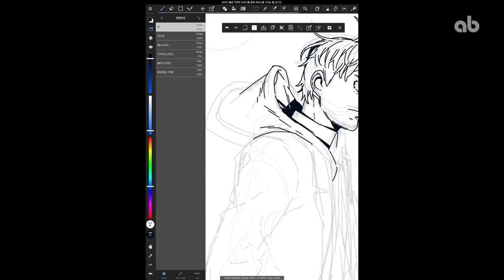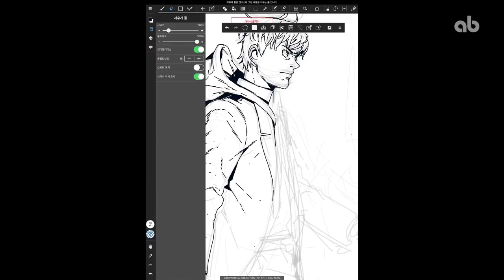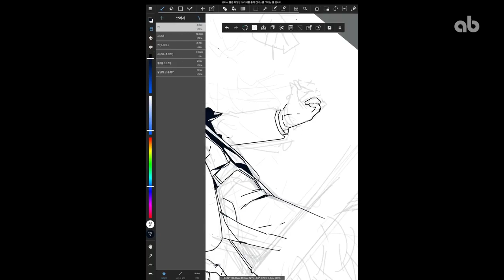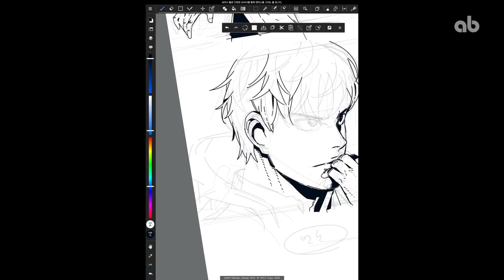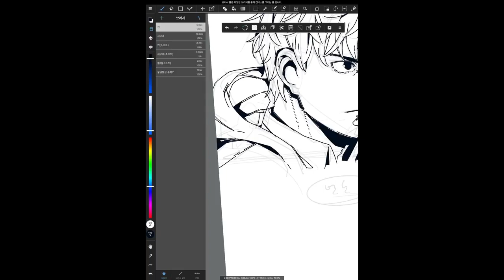[웹툰] 아이패드로 원고 작업하기 1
강남 심화드로잉 과 스케치업 배경 클래스를 진행하고 있는
서진성 선생님의 아이패드를 사용한 원고 작업 과정입니다.

트위터    @anibugs_news